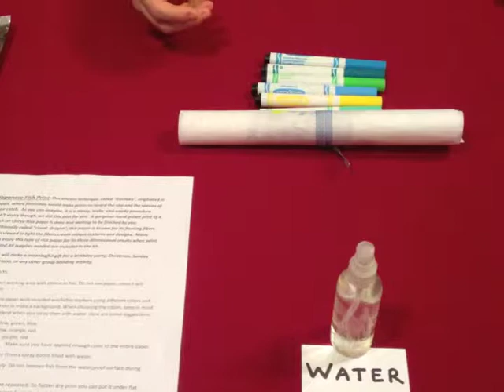Japanese Fish Print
a short how-to video on creating your own fish print from my kit.